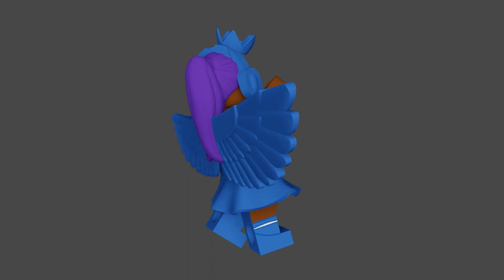LEGO ZZ 3D Model Showcase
I decided to make a 3D LEGO Minifigure Model Of @zzsworldthegachatuberlandworld
I simply exported some parts from Mecabricks and edited some textures!